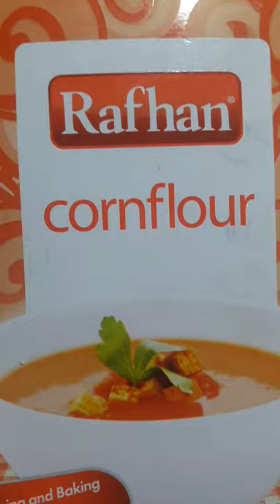Soup 😍😘😙 and subscribe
Soup 😍😘